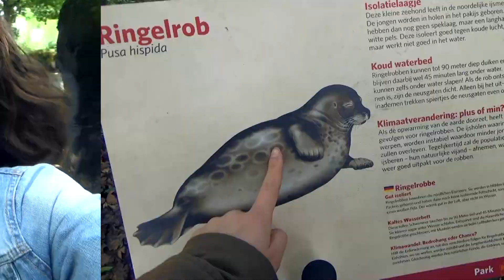Ringelrobben voeren!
In de uitdaging van deze week ga ik langs bij de ringelrobben. Gaat het me lukken om het juiste voedsel voor deze diersoort te selecteren?

Check ook ons kanaal voor nog meer andere leuke video's en de wekelijkse vlogs van Video Ranger Noëlle!

Dit is het YouTube kanaal van dierentuin Burgers’ Zoo in Arnhem. Hier zul je HD video’s zien van dieren zoals gorilla’s, leeuwen, neushoorns en meer! Ook zul je onze Video Ranger, Noëlle, voorbij zien komen! Zij zal alles voor jullie vloggen!